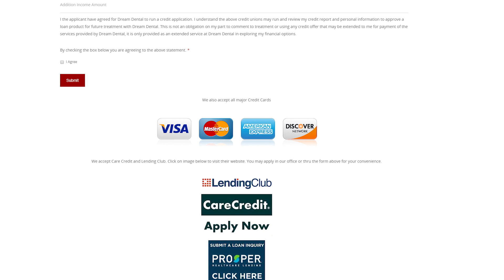What to Expect From Your Consultation Experience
What exactly goes on at our Consultations? Have more questions or want to get your scheduled?